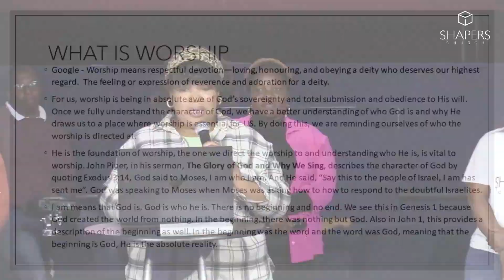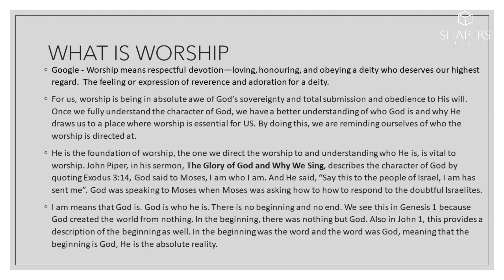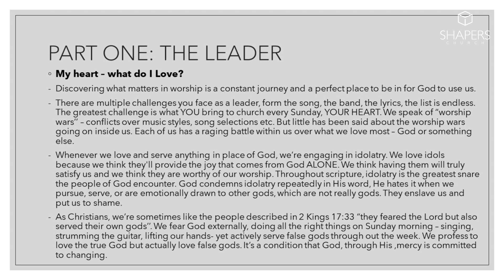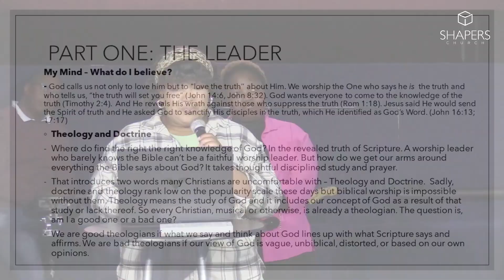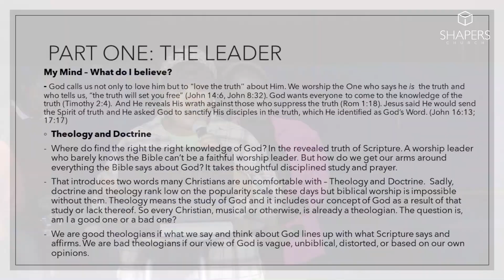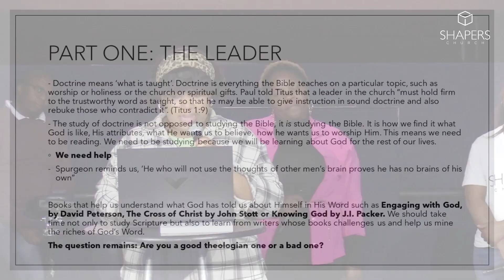Worship Matters : Part 1